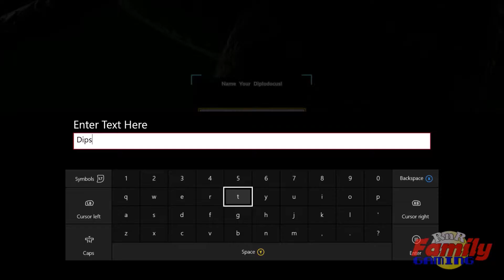Let's Play Ark! S01E16 Naming Day!